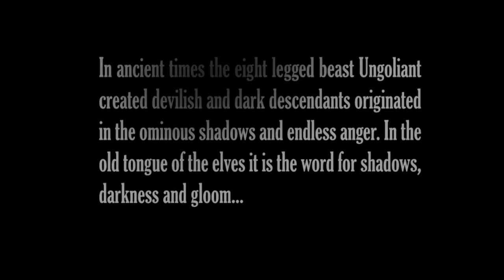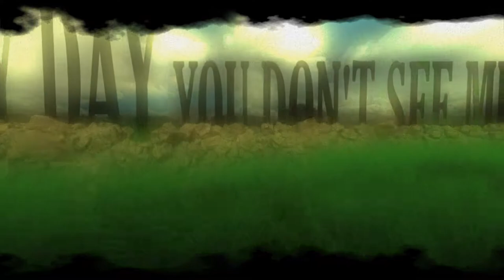nuance - ungol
👨‍🚀 PC DEMO ► 1st @ BUENZLI 2008